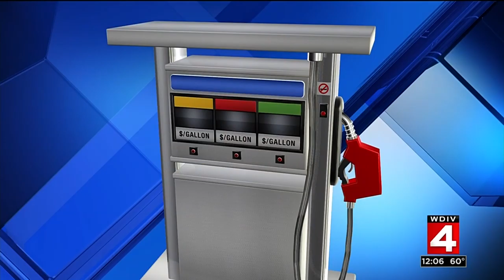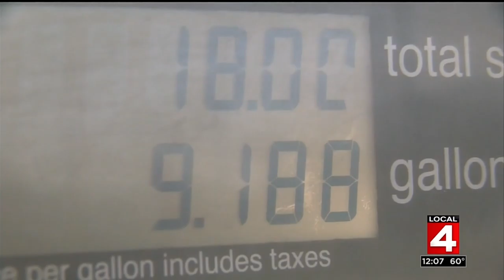Local gas prices hit 3-year high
AAA Michigan reported Sunday night the average daily gas price in the state went up by about 9 cents from last week for the second consecutive week.